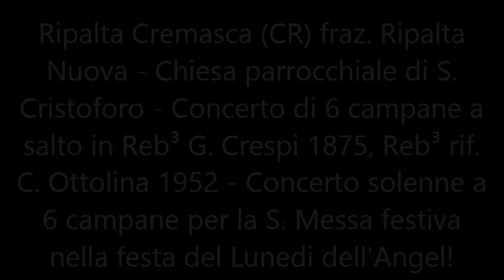Le campane di Ripalta Cremasca (CR) fraz. Ripalta Nuova - Concerto solenne a 6 e delle 5 campane mag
Ripalta Cremasca (CR) fraz. Ripalta Nuova - Chiesa parrocchiale di S. Cristoforo - Concerto di 6 campane a salto in Re♭³ G. Crespi 1875, Re♭³ rif. C. Ottolina 1952 - Concerto solenne a 6 e delle 5 campane minori per la S. Messa festiva nella festa del Lunedi dell'Angel!
Solo il concerto a 6 è stato eseguito in elettrico-manuale.
Ringrazio molto Alessandro e Lorenzo.